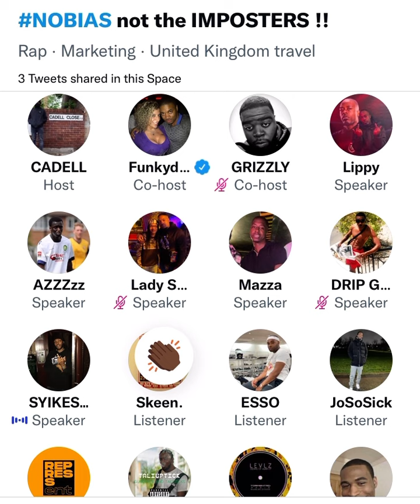Cadell vs Azz HarshRealityNoSis 😂⚠️ who brought grime back?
who’s that because of?